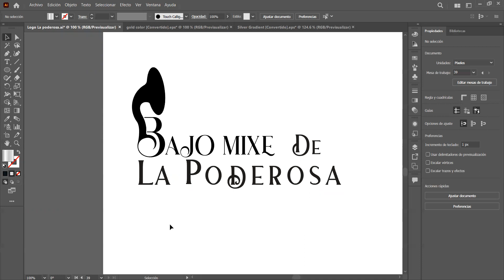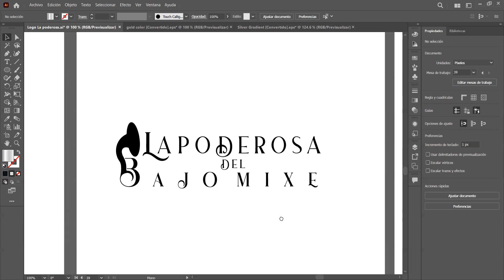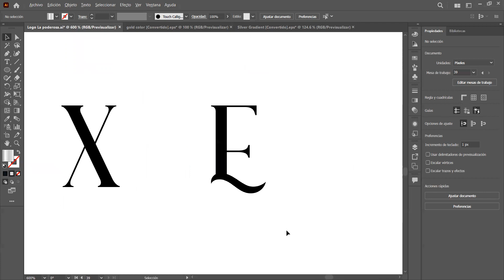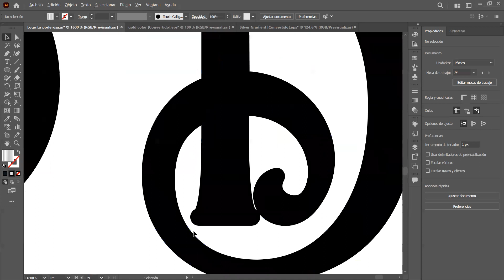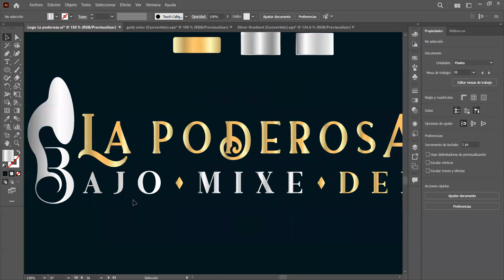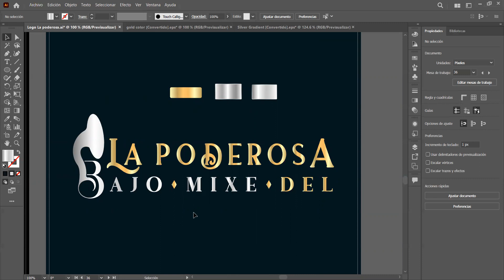Desarrollo y optimización - La poderosa del bajo mixe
Segunda fase del diseño.